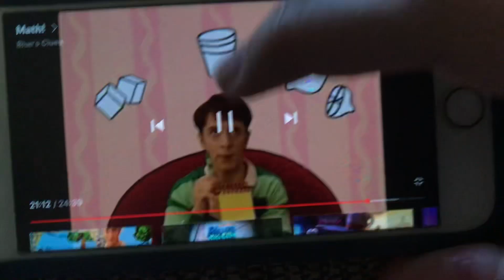Math 123 Makes Matmatitions 4900